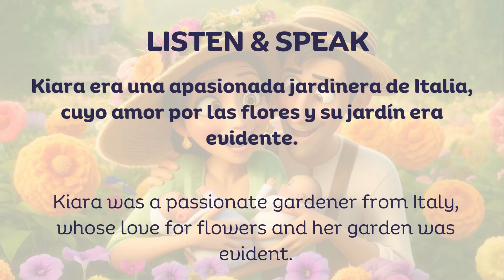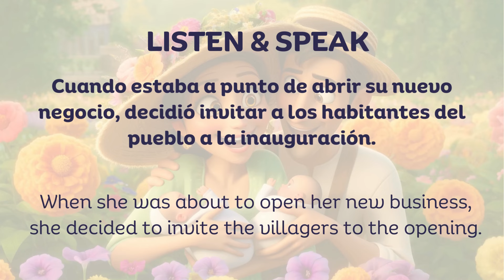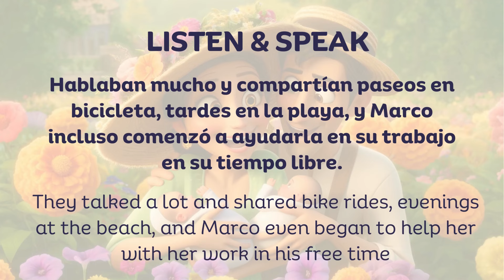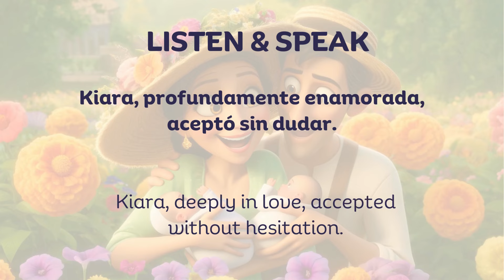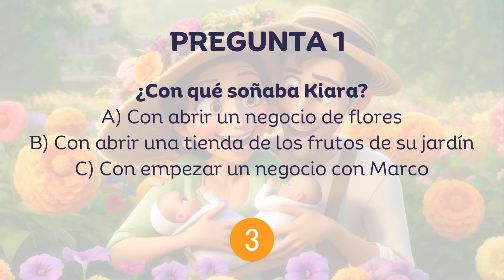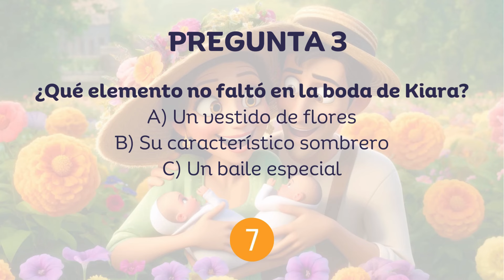Short Spanish STORIES with subtitles: Spanish stories for INTERMEDIATE students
📍Learn Spanish with short Spanish stories with subtitles. Today we have a Spanish story in past tense for intermediate Spanish level: Kiara la florista. It is one of our Spanish stories for Intermediate students. It is a cute love story and you will love it.

Listen to this short Spanish story in past tense for intermediate Spanish students. Improve your Spanish comprehension and grammar with this engaging story! Perfect for anyone looking to practice their Spanish skills.

📍CAPÍTULOS | CHAPTERS
00:00 Introduction
00:21 Spanish story with subtitles in Spanish
02:45 Listening and speaking practice: Spanish story with English subtitles
06:20 Quiz about the story
07:38 Story without subtitles

📍"Spanish with Hispanic Horizons" is your Spanish channel for learning Spanish online for free with our free Spanish online videos! 🌟

Discover a world of Spanish language with step-by-step Spanish lessons through our engaging Spanish podcast and videos. We provide comprehensible Spanish input to make your Spanish learning  fun and easy. Our videos are made by native Spanish speakers from Spain, Mexico and other countries that will help you speak Spanish fast. You can even learn fast Spanish while you sleep just by clicking play on our videos and listening to them.

We have Spanish hacks to help you learn Spanish faster and we offer interactive online Spanish classes and videos. Whether you're a beginner or want to enhance your skills, we're here to guide you to learn Spanish.

At Hispanic Horizons, we're more than just one of the best Spanish institutes; we want to help you on this exciting adventure of learning Spanish. 🌎🇪🇸 🇦🇷 🇧🇴 🇨🇱 🇨🇴 🇨🇷 🇨🇺 🇩🇴 🇪🇨 🇸🇻🇬🇶 🇬🇹 🇭🇳 🇲🇽 🇳🇮 🇵🇦🇵🇾 🇵🇪 🇺🇾 🇻🇪 🇵🇷

If you would like to learn Spanish in a more structured and organized way and get an international Spanish certification, you can register for one of our Spanish language courses

¡Hasta pronto y gracias por estar aquí para aprender español juntos! 😉💟